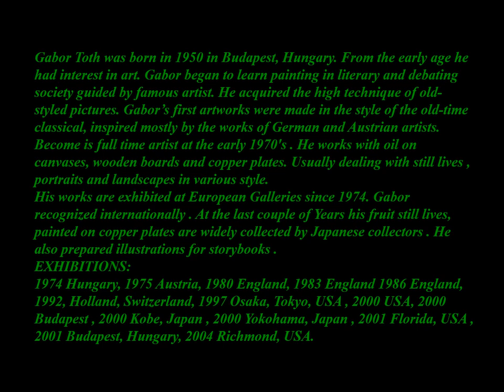gabor toth peintre né en 1950 à Budapest